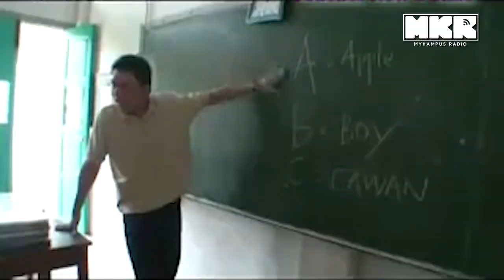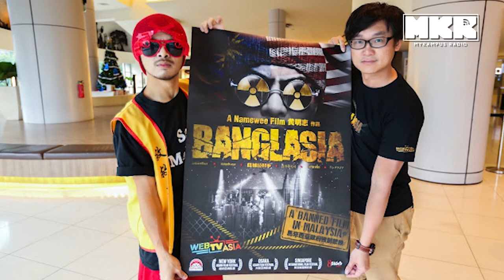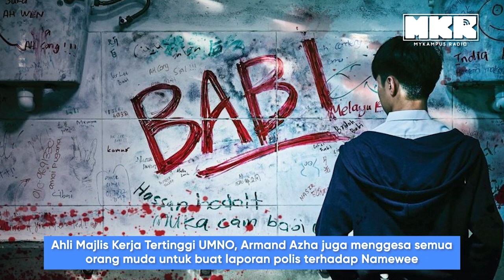'Melayu B___H!' 9 Kontroversi Namewee Yang Melampau!